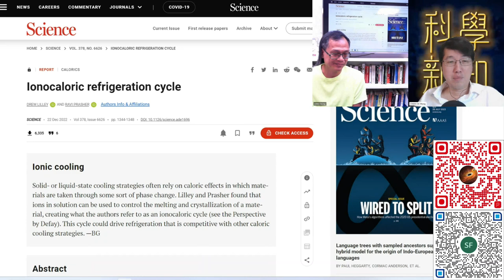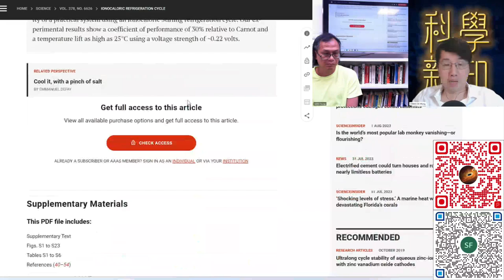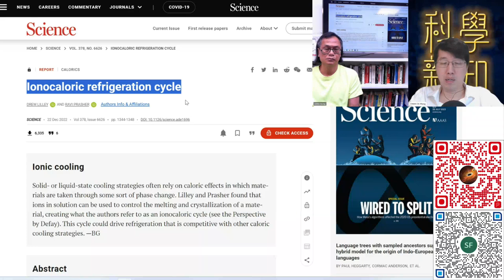科學新知 2023-08-03 Part4: 介紹最新「離子製冷」技術，它會帶來雪櫃革命嗎？| 主持：陳志宏博士 & 台長梁錦祥